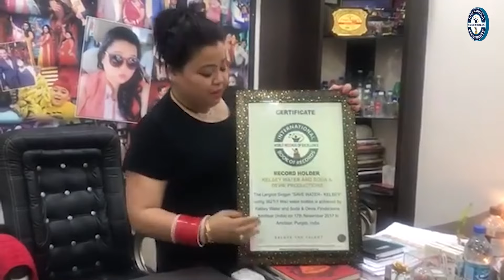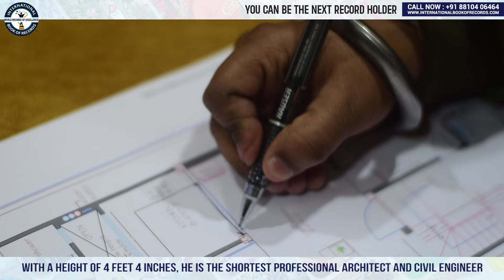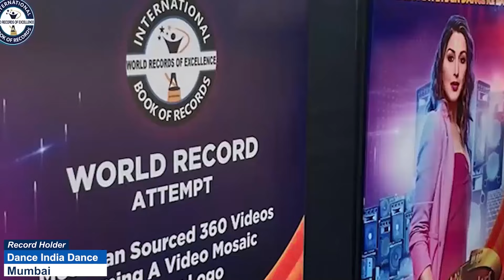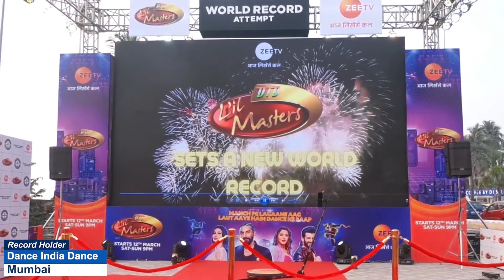SHORTEST HEIGHT ARCHITECT & CIVIL ENGINEER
The World Record of “SHORTEST HEIGHT ARCHITECT & CIVIL ENGINEER” was achieved by Ar. KARAMJEET SINGH on 1st February 2024 from Amritsar (Punjab) India. With a height of 4 feet 4 inches, he is the shortest professional architect and civil engineer and has set a new world record for International Book of Records.

Video Highlights

Who is better architect or civil engineer?
Can I do civil engineering and architecture together?
What is the shortest time to become an architect?
Are civil engineers like architects?